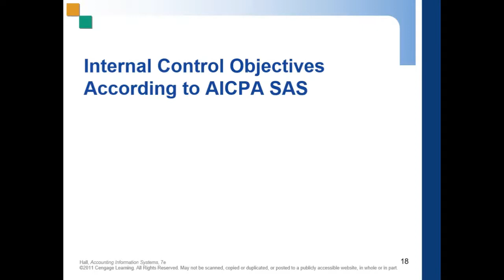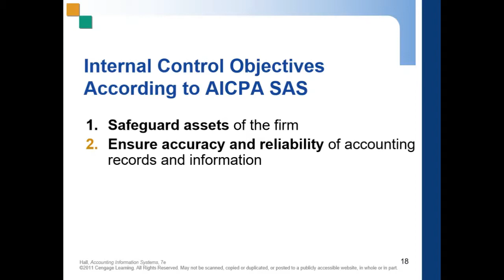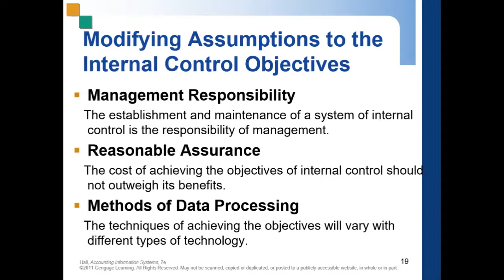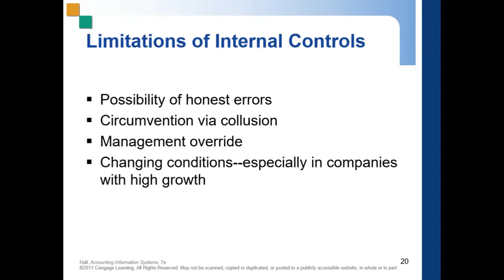AIS [J. Hall] Chapter 3: Internal Control